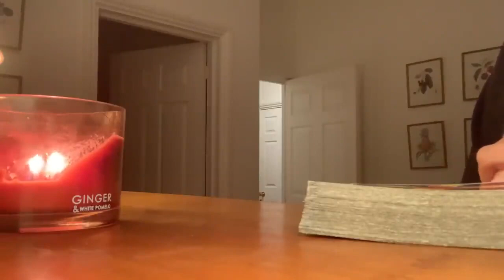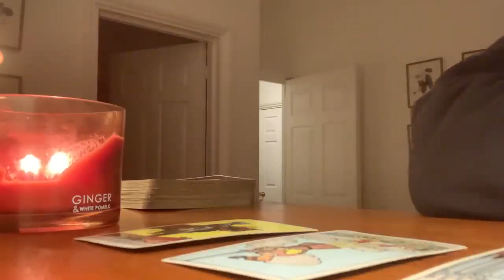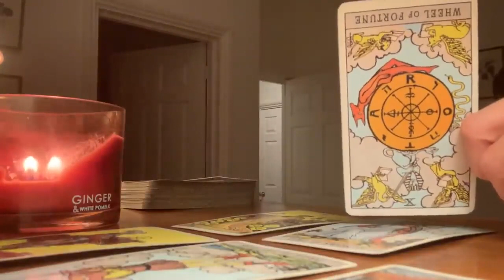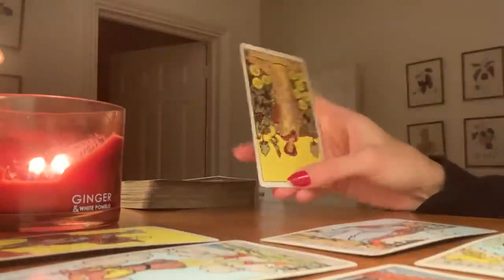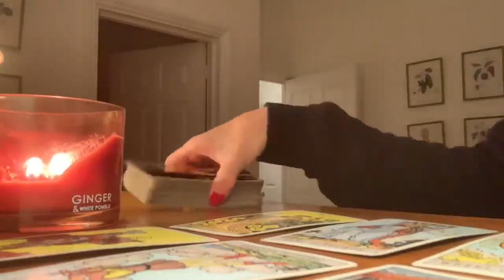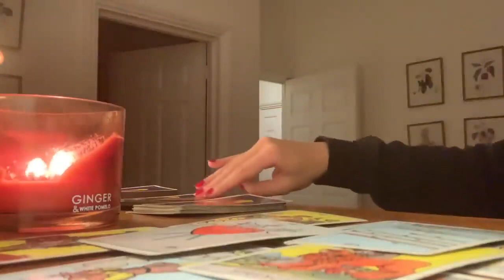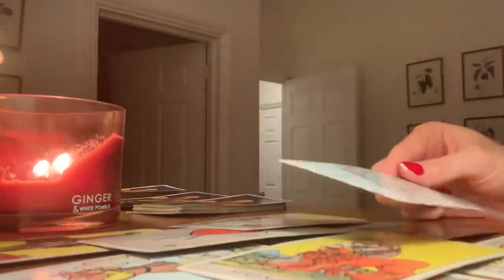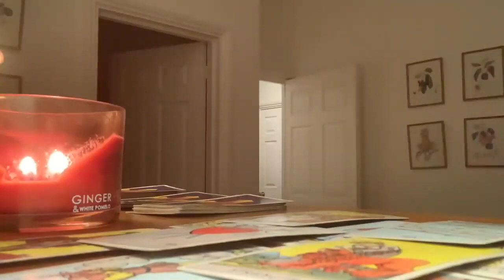TAURUS 🔥 CAN YOU BELIEVE THIS HAPPENED??! 😱MID JANUARY 2023 TAROT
* * * MID JANUARY 2023 TAROT